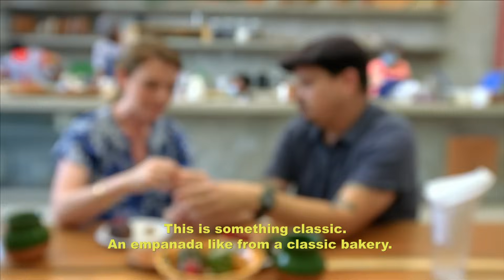Welcome to Guadalajara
Pati explores the culinary highlights of Jalisco’s capital city, Guadalajara. She starts at a legendary street cart for a taste of the city’s most iconic sandwich, tortas ahogadas. Then, she meets up with one of the city’s best chefs, Fabian Delgado, to see how he’s setting new expectations for the market food experience. In her kitchen, Pati makes bolillos and a torta (called lonche in Jalisco) filled with a local staple, tatemado de puerco.